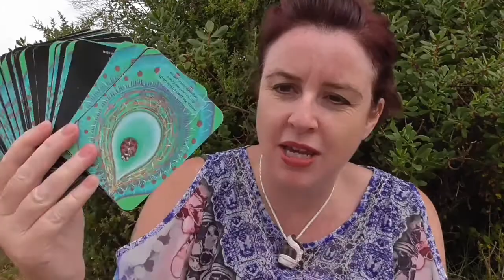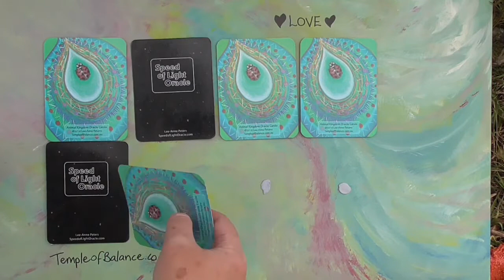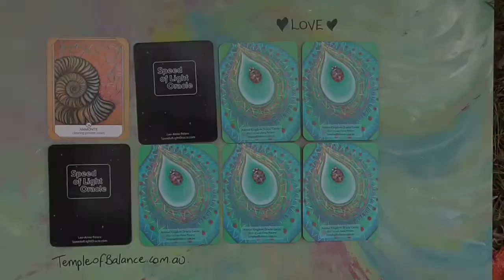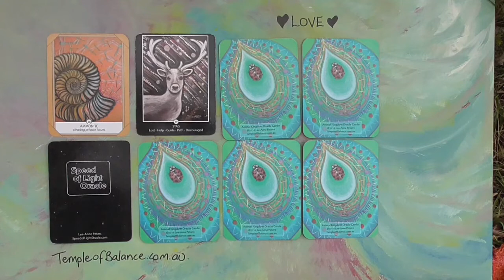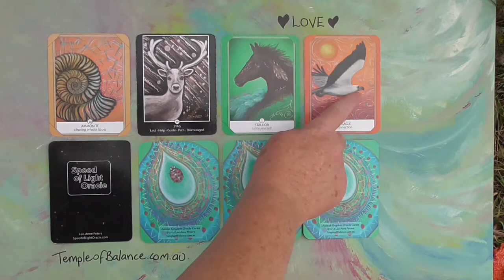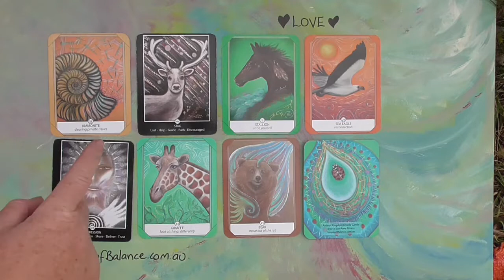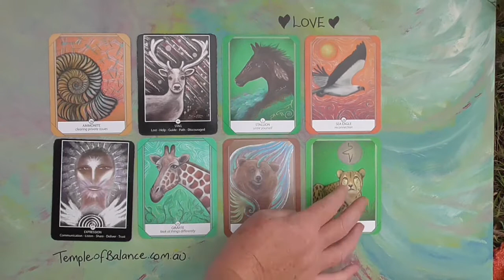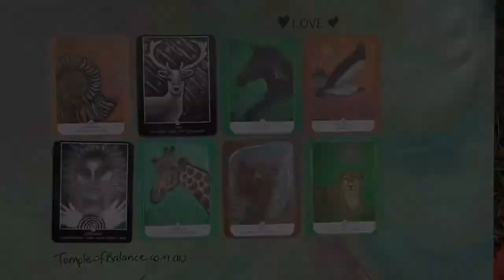Cards for 10 - 16 Feb with Lee-Anne Peters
Join Lee-Anne for her guidance and cards for the week ahead - 10 - 16 Feb 2020.

In this video Lee-Anne uses her self published / self created Speed of Light Oracle Cards - to learn more please
... and she uses here self published Animal Kingdom Oracle Cards - to learn more please

Coming every week:

- Monday's - cards for the week ahead.
- Wednesday's - Wednesday check in.
- Friday's - Friday thoughts